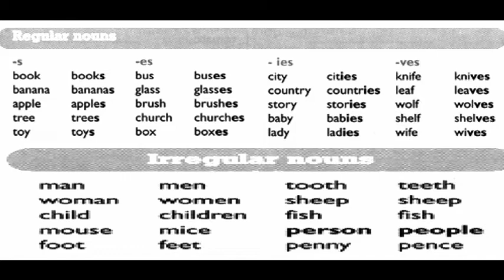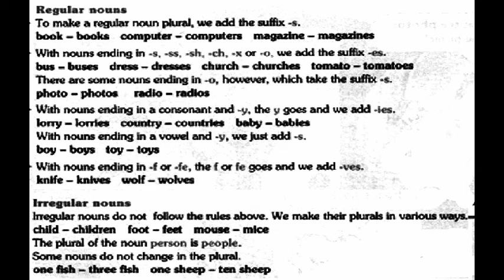GEFKT GRAMMAR REGULAR AND IRREGULAR NOUNS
A General English grammar for Indonesian kid language learner presentation about regular and irregular nouns with brief explanation.